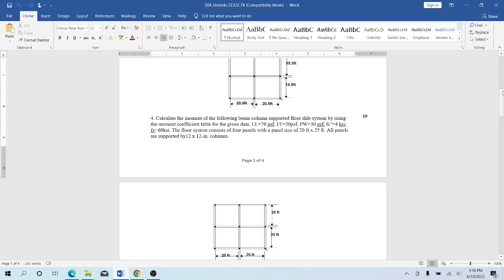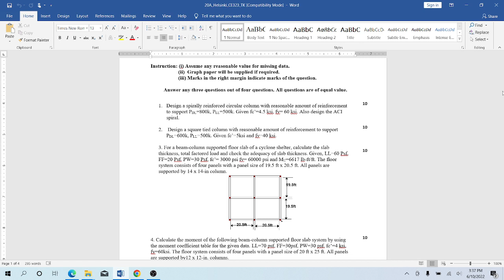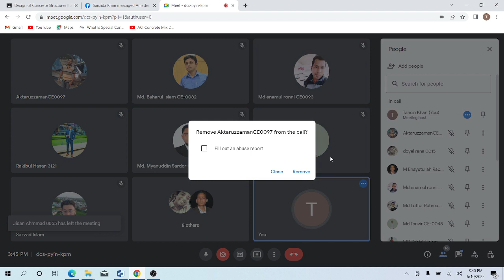tahsin medam Concrete structures 2(2)